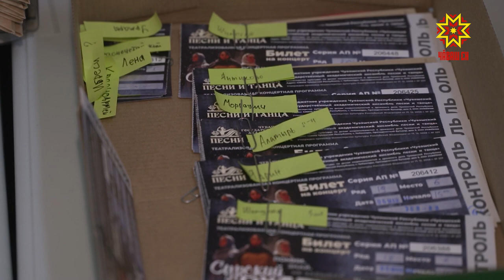Чăваш патшалăх юрăпа ташă ансамблĕ хăйĕн çĕнĕ концерчĕпе паллаштарчĕ